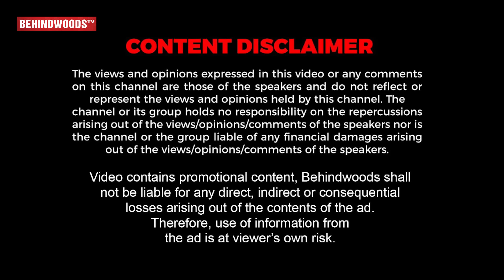"பாசம்னா Tamil Nadu மருமகள், கோவம்னா Hindi-காரி... அப்போ Who Am I? - Jyotika's New Bold Interview